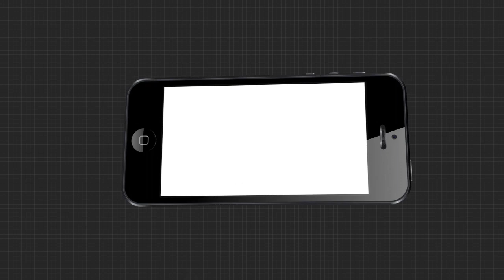ବାଲି ମାଫିଆଙ୍କ ଦାଦାଗିରି....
ବ୍ରାହ୍ମଣୀ ନଦୀ ପଠାରୁ ବେଆଇନ ବାଲି ଚୋରା ଚାଲଣକୁ ବିରୋଧ.